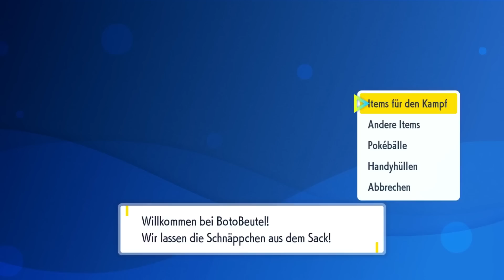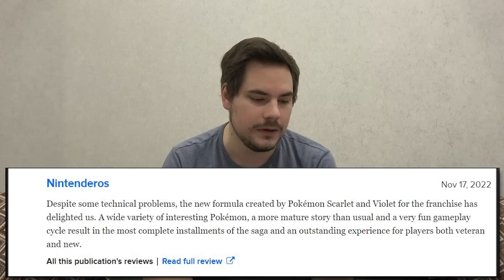Warum Pokemon Karmesin und Purpur eine KATASTROPHE sind! (Gen 9 Review)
Timestamps:
00:00 Intro
01:58 Das Grundkonzept
03:39 Die Open World
12:39 Pfad 1: Arenen und Liga
22:28 Pfad 2: Die Herrscher
26:30 Pfad 3: Team Star
31:12 Die technischen Probleme
36:30 Das Postgame
40:24 Story und Nebenquests
42:13 Die Terakristallisierung
44:44 Quality of Life
47:40 Die Pokemon Designs
50:22 Fazit zum Video